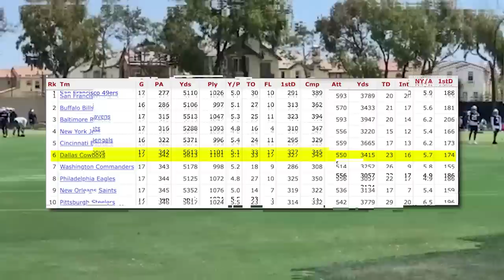The Dallas Cowboys Have a PROBLEM At Linebacker that NO ONE Is Talking About…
The ONE Position Group on the Dallas Cowboys Defense that worries me... Linebacker.

The Cowboys have to find more pieces for the linebacker position…

And before you say Micah Parsons is an off ball linebacker, and you can use him there.  I don’t WANT Micah playing linebacker, he is WAY too valuable as a pass rusher. In my brain, I see Micah as a pass rusher only, because that is when the defense is at it’s best.

So Right now, this is what the depth chart at linebacker looks like

Damone Clark

Jabril Cox

Devin Harper

Demarvion Overshown

And

Malik Jefferson…

Get Your Cowboys 2023 Season Preview Guide Here:

- DoubleMoveFB.com

✉️ Join our newsletter to stay updated: DoubleMoveFB.com